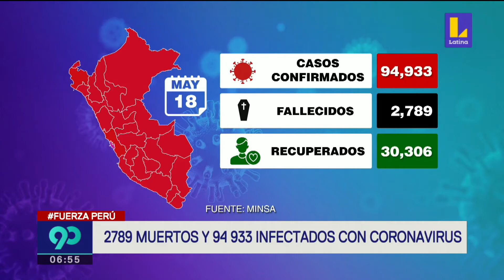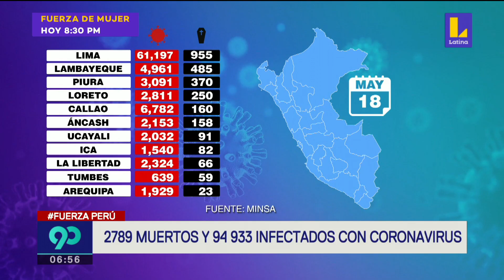Minsa reportó 2789 decesos y más de 94 mil casos de coronavirus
Más de 661 mil personas fueron muestreadas a nivel nacional.